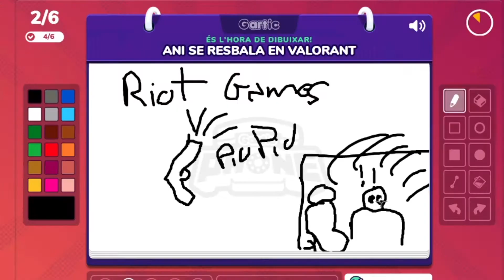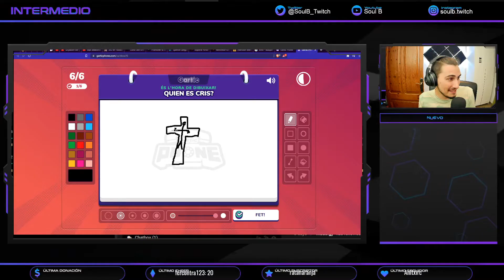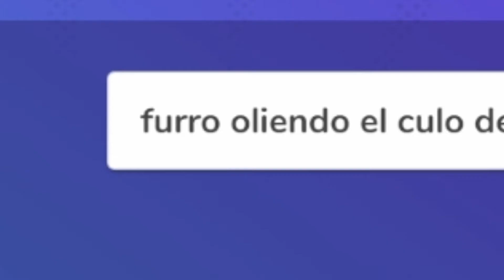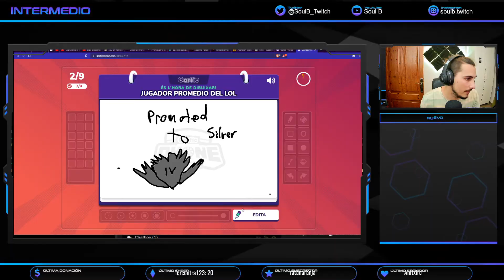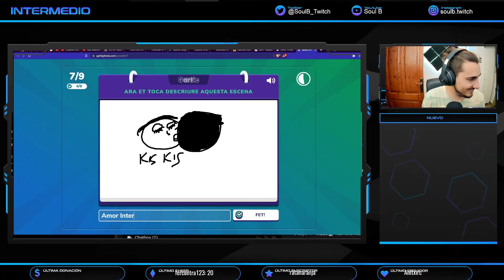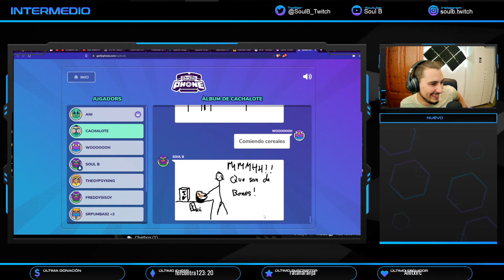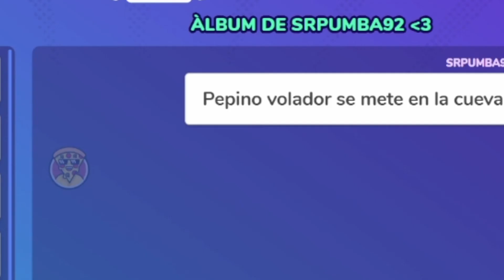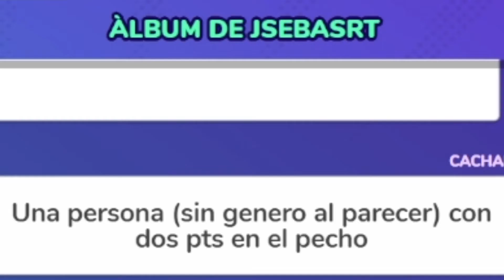📞 Gartic Phone con los Panas y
🐣✔ Espero que os haya gustado el video!! Podeis pasar a saludar en el STREAM, todos los dias a partir de las 18:00 GMT+1